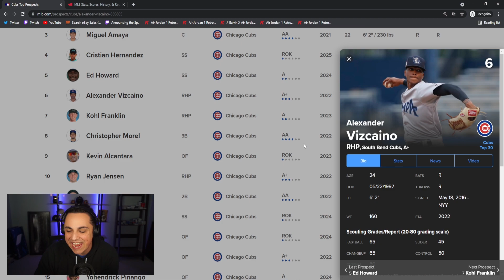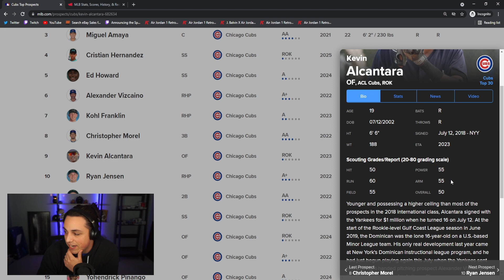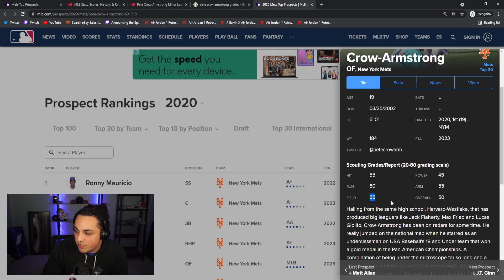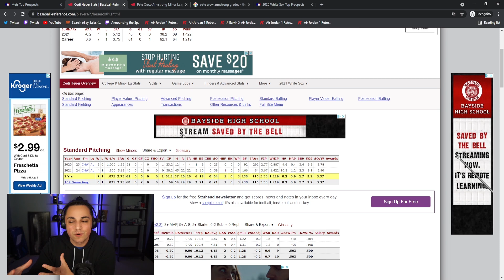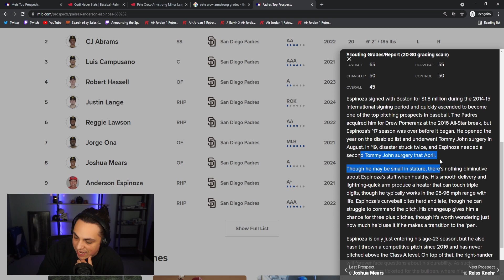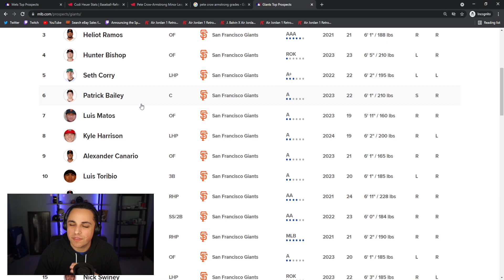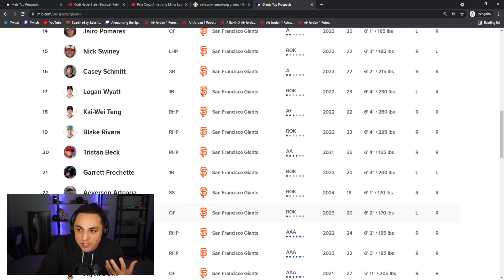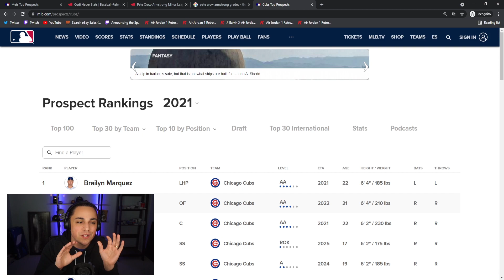CUBS FAN REACTS TO BAEZ, RIZZO & BRYANT TRADES